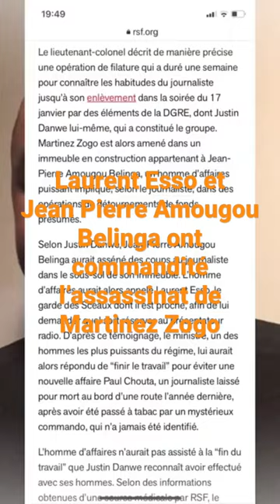Laurent Esso et Amougou Belinga ont tué Martinez Zogo